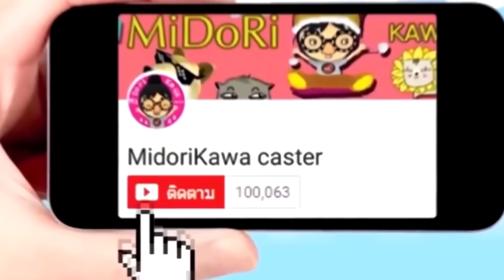solidus อสูรร้าย..บุกมาแล้วว กรี๊ดด!!! //เกมมือถือ 📱 // [ Midori ] เหมียวซัง